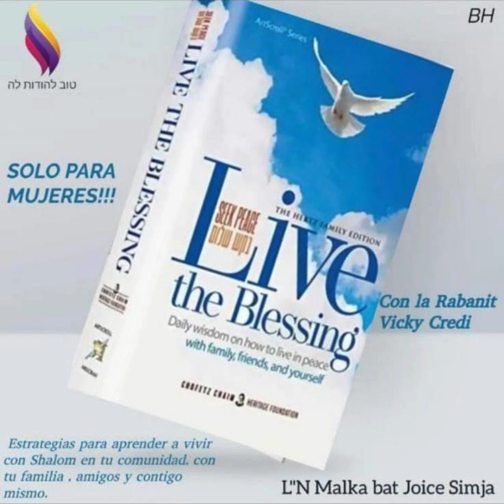SOLO MUJERES - Shiur #1 Live the blessings - Rabanit Vicky Credi